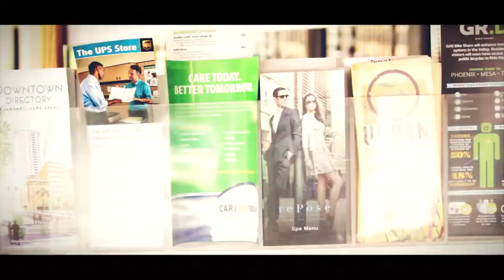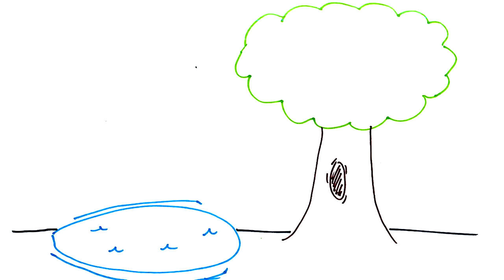Why literature?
In this short film I attempt to describe what literature means to me.